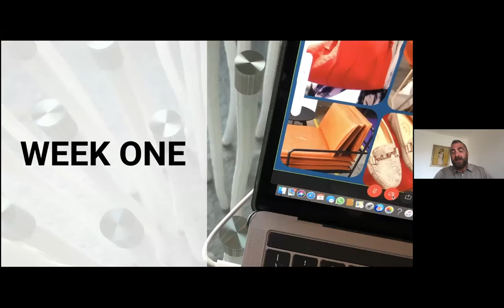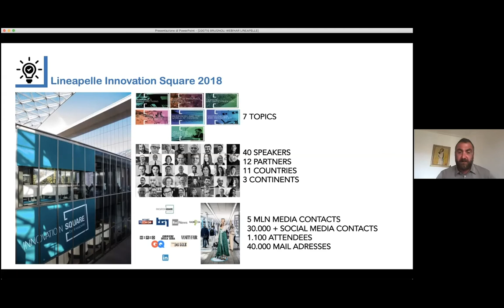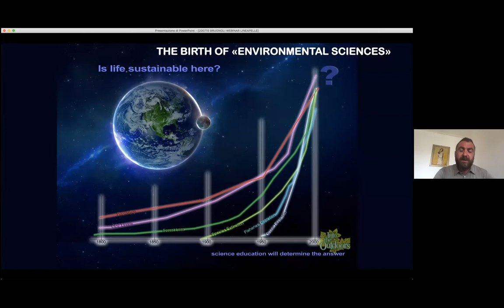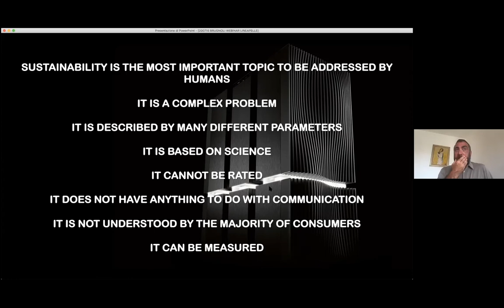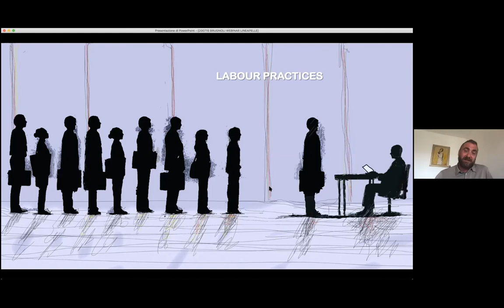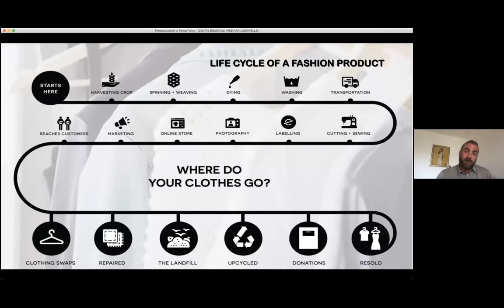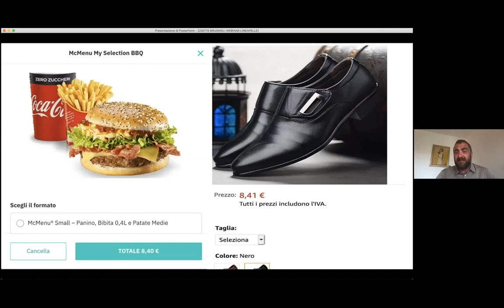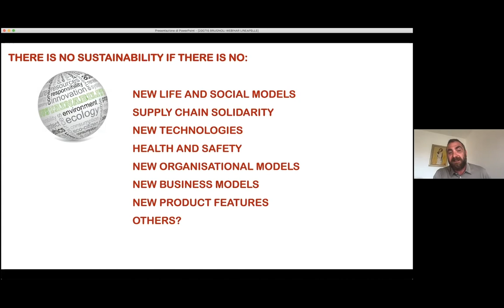Lineapelle Virtual Networking | Innovation Talks: Sustainability and future perspectives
Get the latest insights from fireside chats with key industry players and speakers on the most interesting topics for the industry: sustainability and future perspectives (speaker Federico Brugnoli).

Topic: Sustainability and future perspectives

Speaker: Federico Brugnoli (Lineapelle Innovation Square)